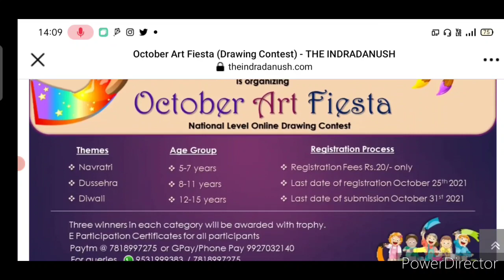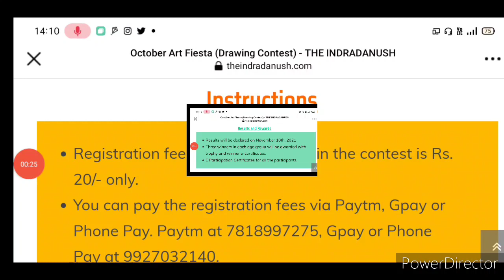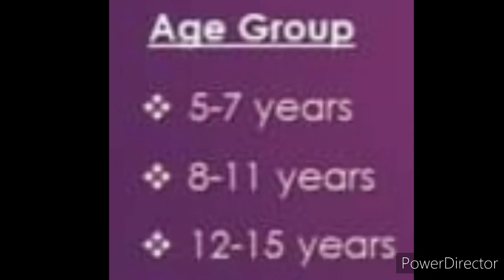Online Drawing Competition 2021: Win Great Trophy🏆 (October Art Fiesta), Online Art Competition 2021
3 Best A4 size Drawing books set in affordable amount